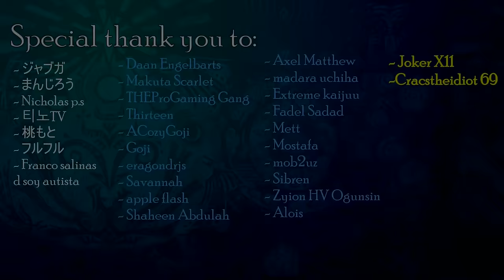MHW: Iceborne All Turf War - Post Fatalis (New/Rare/Hidden)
Here is a compilation of all the turf wars (in View Mode/ no HUD) in Monster Hunter World Iceborne, including those that have never been seen and not possible within the game limitations.

You can also show your support by becoming a member of our YouTube channel which offers it's own benefits.

Another easy way to support us is to donate through this ), we appreciate any level of support and do get in touch with us so we can do something special for you.